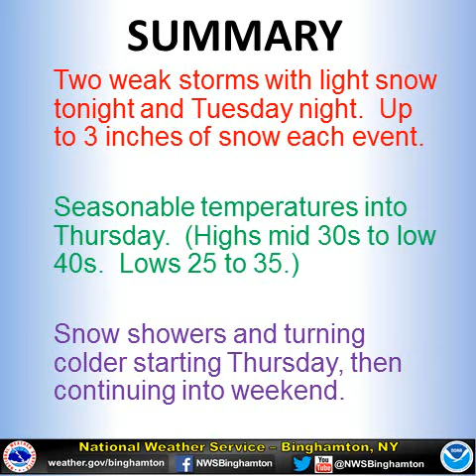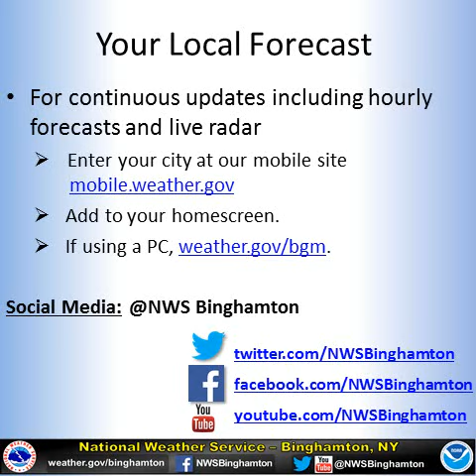Dec 4 2016 Sunday Briefing video